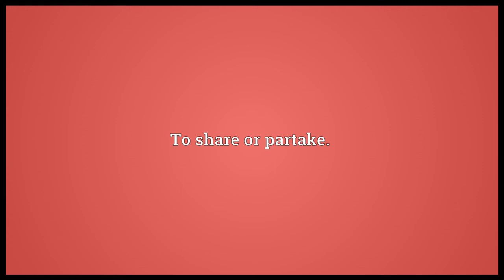Take part Meaning